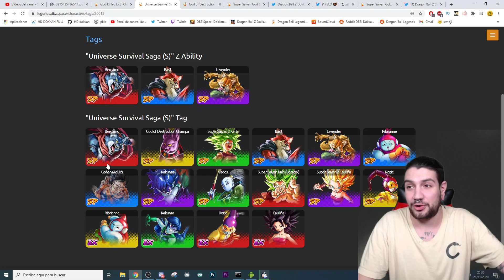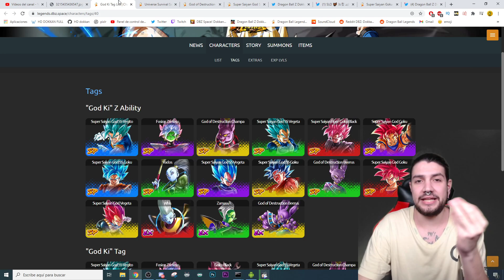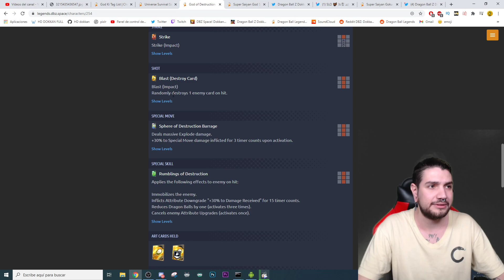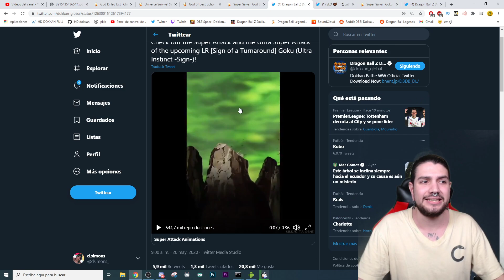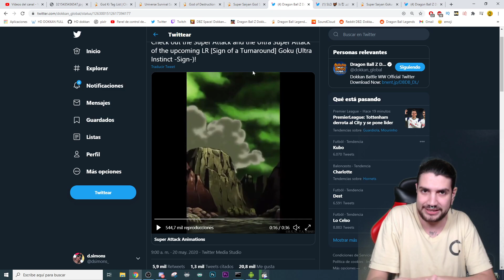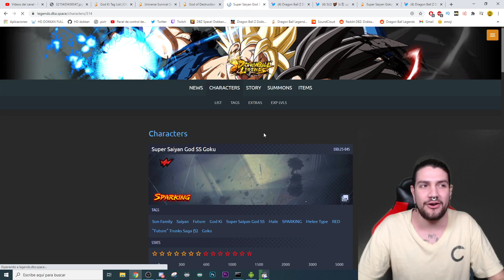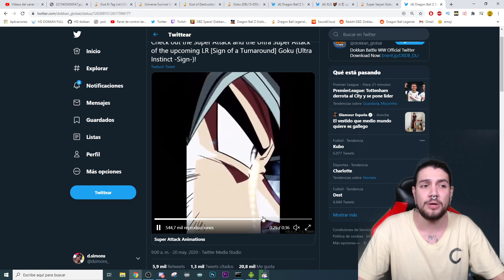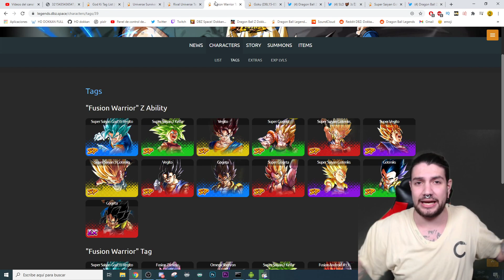LEGENDS LIMITED ULTRA INSTINCT GOKU CONCEPT! | DB Legends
TIRAMOS de MAS!!! SUMMONS a por VEGITO SSJ4 y la MEJOR COLLAB BANNER de DRAGON BALL HEROES